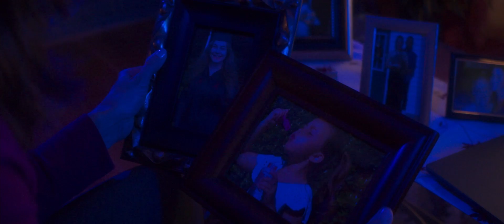Sarah Jane Nelson - Boat on the Shore (Official Video)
I wrote this song about the emotional weight one feels when you are not fully realizing your potential in life. Standing on the sidelines and knowing you were made for something more.

I suffered from debilitating anxiety many years ago and it was excruciating to live in my mind and body. Pulling myself out through therapy, hard work, and determination was incredibly difficult, but I knew that it was holding me back from doing things I was meant to do in this short life.

This song still resonates with me in other ways today. We all have fear and circumstances that are holding us back from doing what we were put on this earth to do.

I feel that I was put here to write songs and sing. As I write this, I have a tear in my eye knowing that I am sailing this morning as this song goes out into the world. I hope it inspires others.

Thank you so very much for your support and love.

CREDITS:
Boat on the Shore - lyrics and music by Sarah Jane Nelson
Music Video Producer, Director, Locations, and Casting - Sarah Jane Nelson
Music Video Cinematography, Editing - Jeremy Burchard
Cast:
Juli Tapken (lead actor)
Ainsley Knox (child)
Dayle Warkentin (graduate)
Derrick Harris (prom date)